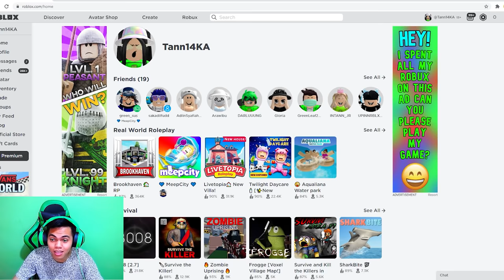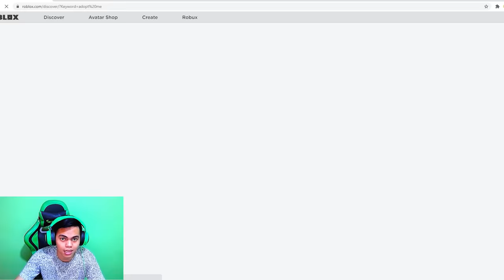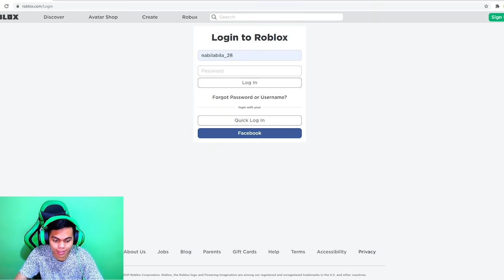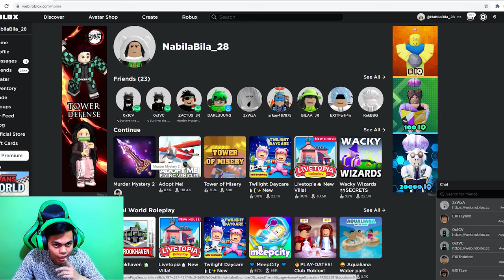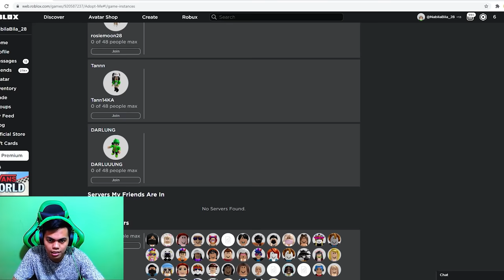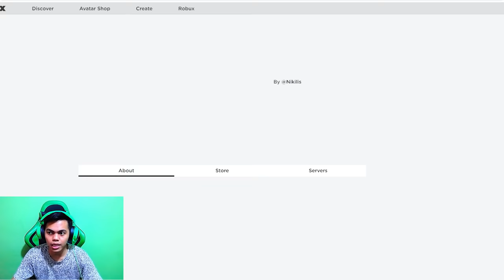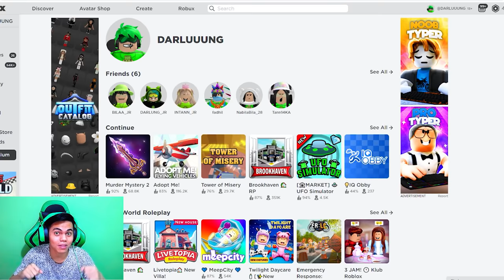Pembalasan! Aku Hack Akun Intan & Nabila Ambil Semua - Roblox Indonesia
My Specs:
- Ram 32gb
- ssd 1tb
- Hdd 1tb